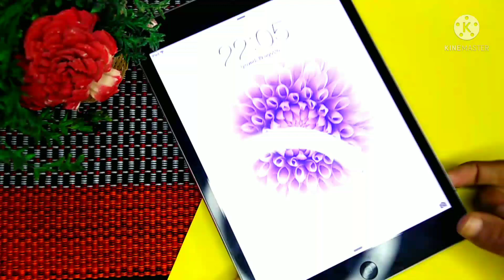How to make Paper Hello Kitty Camera | Recreating Paper Camera from @Tonniartandcraft | DIY Toy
Hey! Everyone. I'm Suhana from SS paper crafts BD. Hope you all are doing great & Today I'm here with a new video about how to make a beautiful paper Hello Kitty Camera. So, let's see the materials to make this Wonderful Camera⬇️

Materials Required ⬇️

1. Paper glued with old notebook /book cover
2. Glue
3. Colours